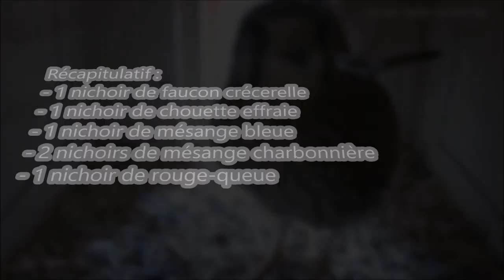Les nichoirs 2021 et présentation de la nouveauté ! - 01/03/2021 - Les Faucons de Théding